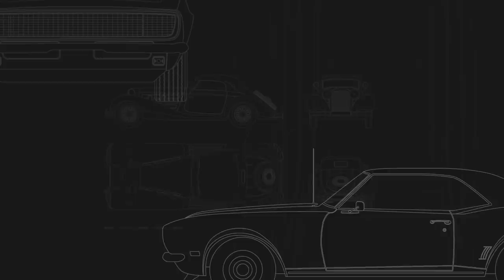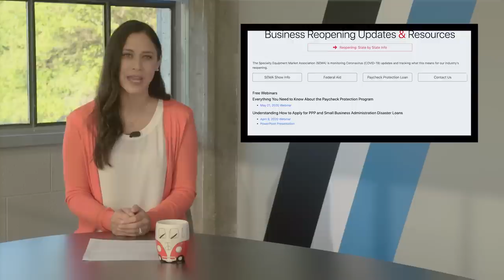The Bentley Blower Rides Again, Flying Cars, SEMA Cancelled - Daily Driver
Bentley brings one of it's most famous cars back to life, New Hampshire legalizes flying cars, and SEMA is cancelled for 2020. Plus, how to get your own Dawn Patrol 2020 hat. Host: Tiffany Stone